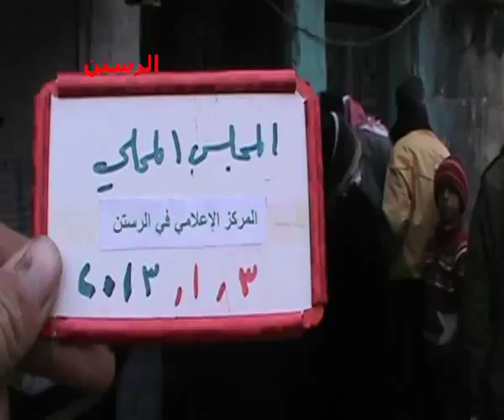شام حمص الرستن الصعوبة في تامين الحياة المعيشية 3 1 2013